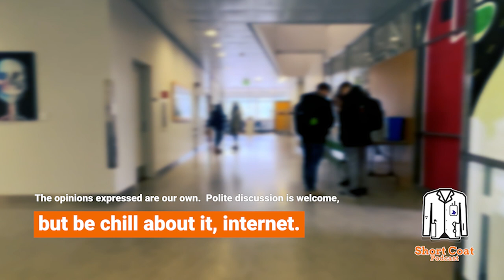Traits to Treat: Personality in Medicine! | SCP 496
Are you better off as a surgeon or in palliative care? MD/PhD student Jacquelyn Nielson, M2 Hend Al-Kaylani, and M1 Fallon Jung play with personality to see if their path toward choosing the right medical specialty should be dependent on their personality traits. From the introspective nature of psychiatry to the rapid decision-making required in emergency medicine, Dave and crew explore how tests like The Big 5 or Meyers Briggs might influence their specialty choices. Some question the scientific validity of most personality testing, but the Big Five has some evidence behind it, so Dave also created a custom GPT to analyze their test results and suggest best (and worst) specialties for all of them. This episode also touches upon the broader implications of these choices on personal satisfaction and professional success in medicine. Also, we ponder our consumption of news and its impact on mental health and the Kate Middleton mystery's hold on the world.

Try the super sketchy AI Dave made (requires paid chatGPT account)

We Want to Hear From You: YOUR VOICE MATTERS!
We welcome your feedback, listener questions, and shower thoughts.  Do you agree or disagree with something we said today?  Did you hear something really helpful?  Can we answer a question for you? Are we delivering a podcast you want to keep listening to?  Leave a message at 347-SHORTCT and we’ll put your message in a future episode (use *67 to be an “Unknown caller”).

You deserve to be happy and healthy. If you’re struggling with racism, harassment, hate, your mental health, or some other crisis, and send additions to the resources there to . We love you. License
DOCTOR VOX – Heatstroke: youtu.be/j1n1zlxzyRE
Catmosphere – Candy-Coloured Sky: youtu.be/AZjYZ8Kjgs8
Hexalyte – Wandering Hours: youtu.be/FOAo2zsYnvA